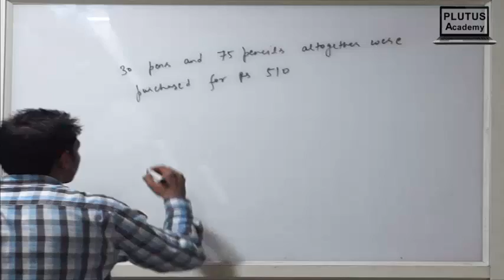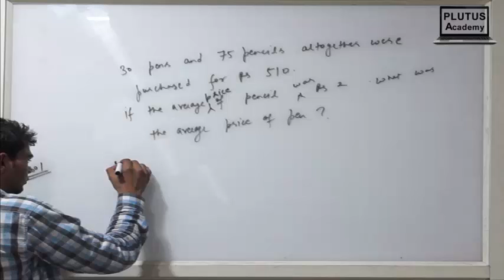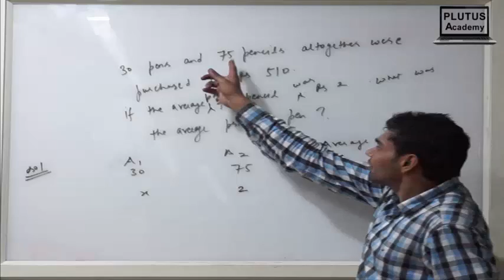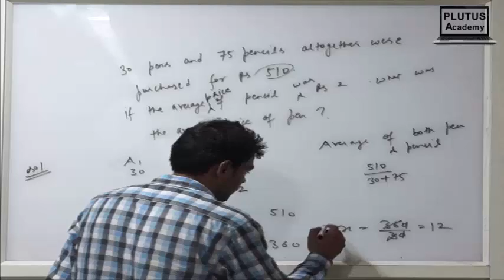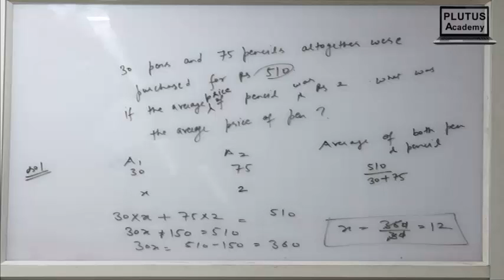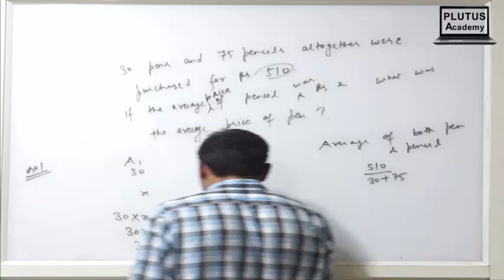Average-01: Shortcut Tricks: Bank PO/SSC CGL/Railway ASM/ LIC AAO/RRB/RBI/NDA By Abhishek Sir